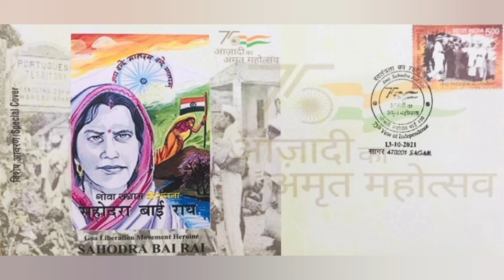Sahodra Bai Rai